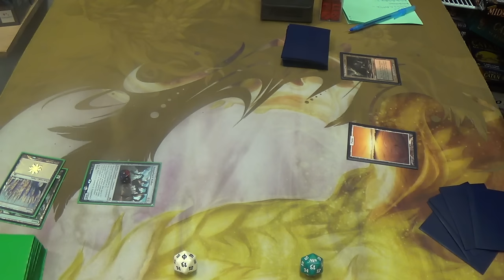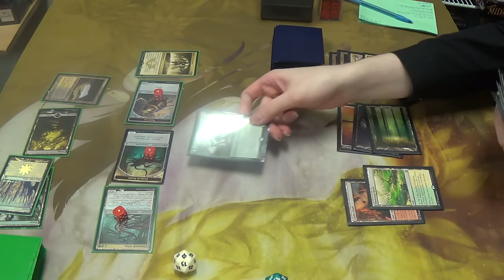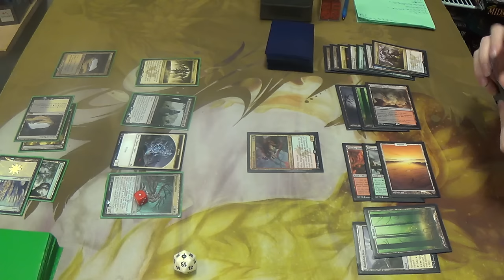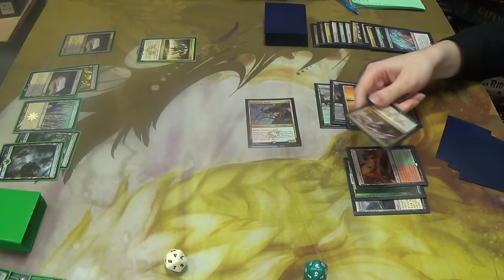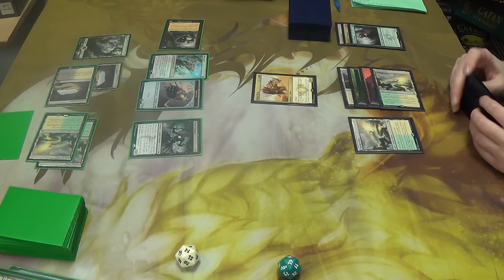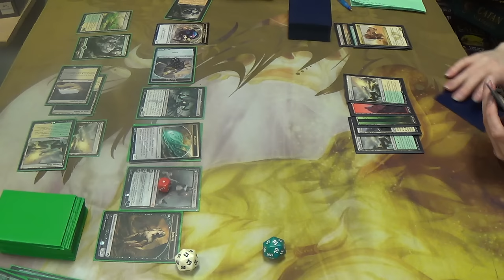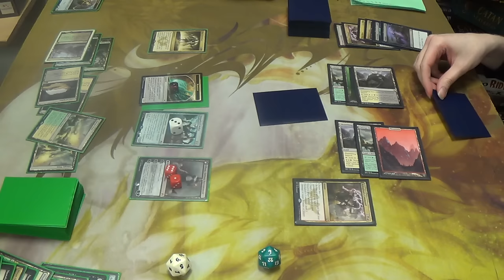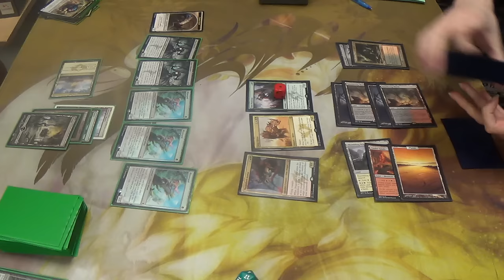Standard Magic (KTK-BFZ) — Abzan Aristocrats vs. Abzan Red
Here's the decklist for the Abzan Aristocrats player as submitted by its pilot:
4 Nantuko Husk
4 Abzan Ascendancy
4 Hangarback Walker
4 Zulaport Cutthroat
3 Bone Splinters
4 Blisterpod
4 Sultai Emissary
3 Smothering Abomination
1 Vampiric Rites
2 Liliana, Heretical Healer
1 Evolutionary Leap
2 Catacomb Sifter
2 Rally the Ancestors
Mana (needs work):
4 Windswept Heath
3 Caves of Koilos
4 Llanowar Wastes
2 Canopy Vista
2 Sandsteppe Citadel
1 Shambling Vents
3 Swamp
2 Forest
1 Plains
Side:
2 Shambling Goblin
1 Rally the Ancestors
3 Abzan Charm
2 Whisperwood Elemental
1 Hallowed Moonlight
1 Vampiric Rites
1 Evolutionary Leap
1 Cranial Archive
1 Brood Butcher
2 Tragic Arrogance